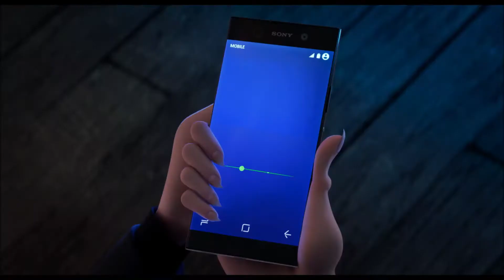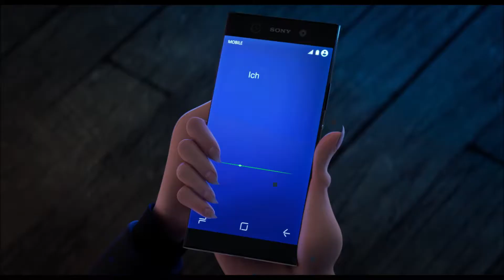HOTEL TRANSSILVANIEN 3 - Interviews Deutschlandpremiere | JayCapet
Statements von den Synchronstimmen Rick Kavanian, Anke Engelke, Janina Uhse und Dieter Hallervorden bei der Deutschlandpremiere von HOTEL TRANSSILVANIEN 3 – EIN MONSTER URLAUB am Sonntagnachmittag des 8. Juli 2018 im Berliner Sony Center.

HOTEL TRANSSILVANIEN 3 – EIN MONSTER URLAUB
Kinostart: 16. Juli 2018